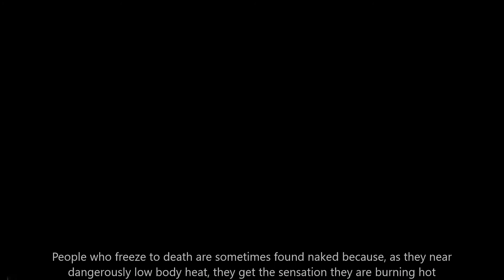Creepy facts 2